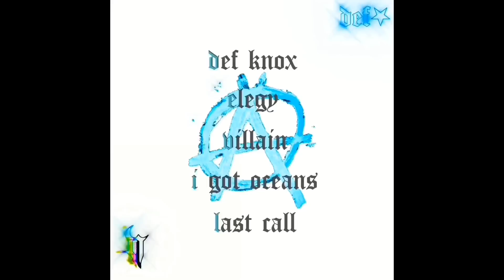DEF STAR - I Got Oceans a.k.a. "Oceans" || The DIAVOLO Mixtape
Def Star

I Got Oceans

d$$$

The DIAVOLO Mixtape, 2019

NOW AVAILABLE ON ALL MAJOR STREAMING PLATFORMS as "OCEANS" [on The Shroomin' Show EP]

Beat: Encore (prod.)